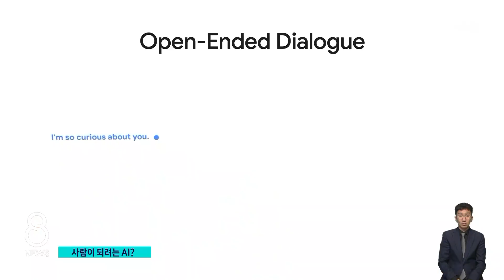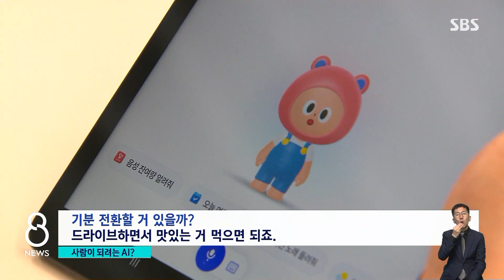"AI, 7살 수준 자의식" 주장했다 해고…현실은? / SBS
미국에서 최근 한 개발자가 인공지능 AI가 사람 같은 자아를 갖고 있다고 주장했다가 해고됐습니다. 이 개발자의 말과 같은 일이 가능한지, 현재 기술 수준을 짚어봤습니다.
정성진 기자입니다.